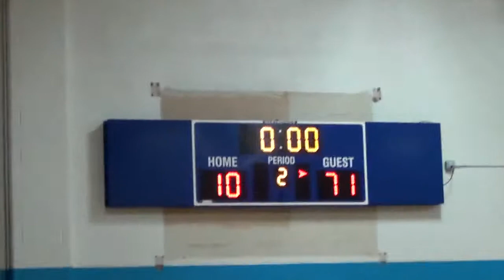W(71-10) Vs Preston 2nd Half 03-07-16